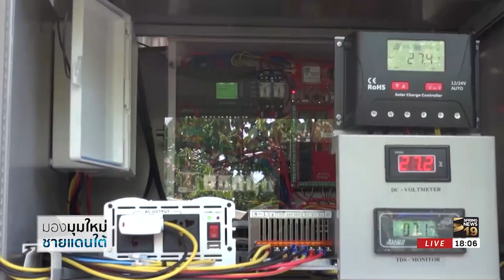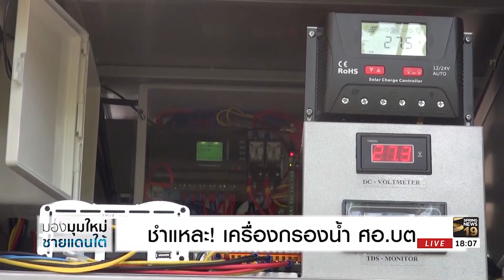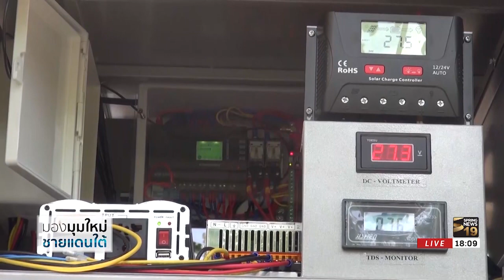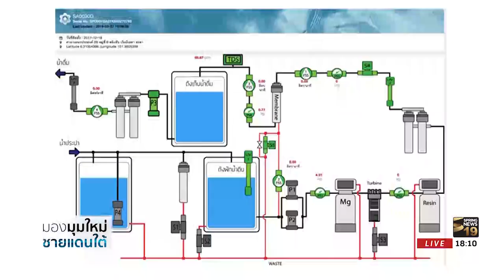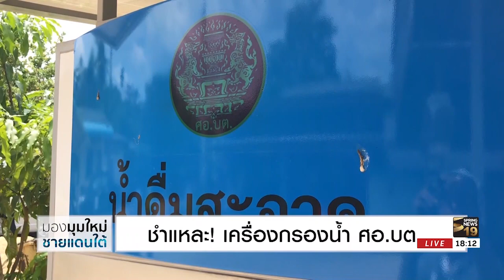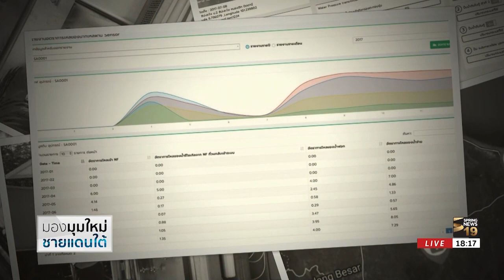ชำแหละ! เครื่องกรองน้ำ ศอ.บต. | 13 เม.ย. 61 | มองมุมใหม่ชายแดนใต้